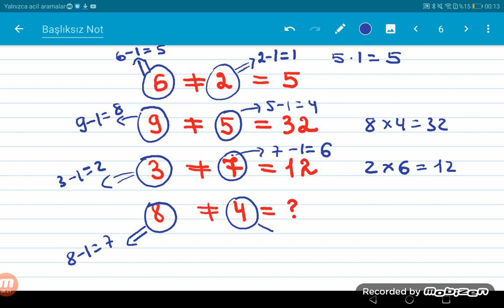Müəllimlərin işə qəbulu 2019,məntiq sualları, rusdilli, informatika(VI hissə)